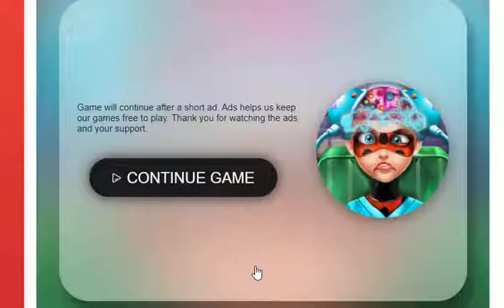ການຜ່າສະໝອງ ເກມເດີ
ช่อง 3 พี่น้อง 3 ອ້າຍນ້ອງ 3 Brothers Channel